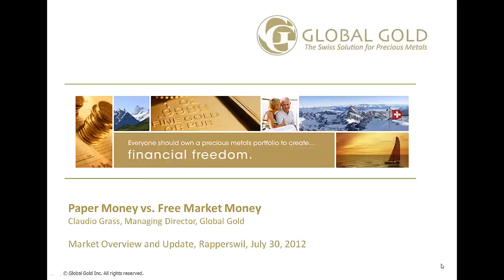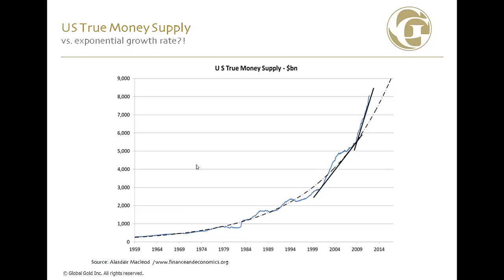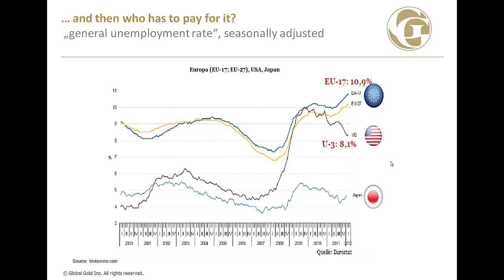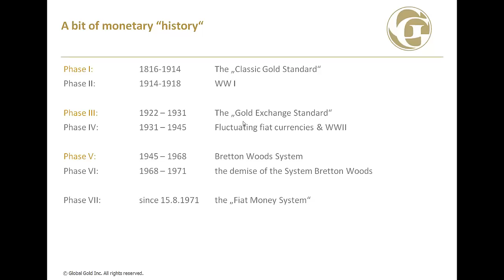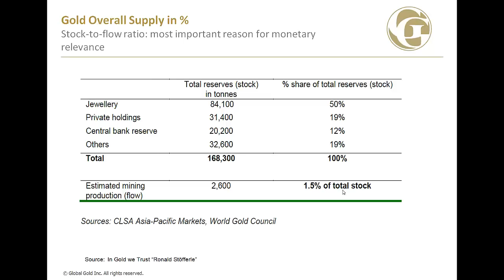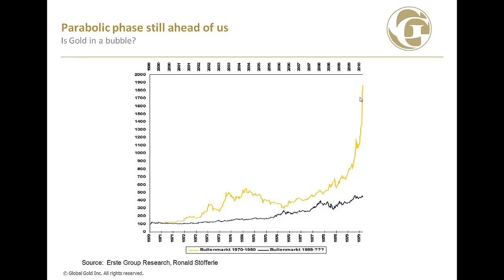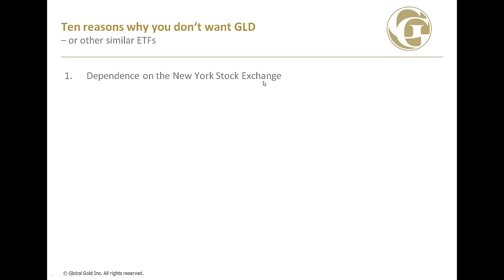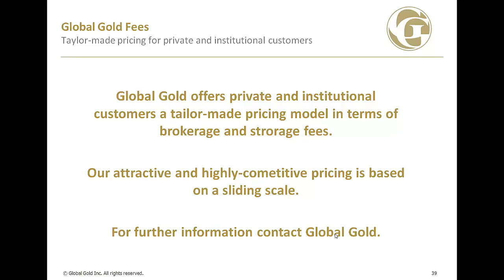Physical Gold: antidote against the ongoing global debt crisis (unedited version)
Investing in Physical Gold is an ideal way to protect against the debt crisis and declining value of currencies. In this exclusive presentation, Claudio Grass from Global Gold explains why this crisis is different and how Gold & Silver can protect your wealth.